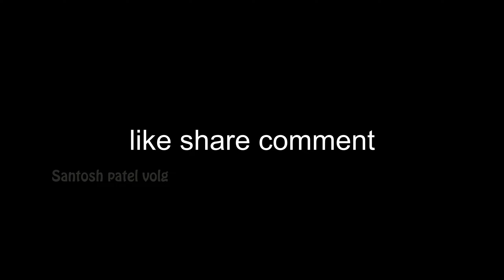Gaja Laxmi Maa Ji Ki Maha Prasad || Dang Gaja Lakhmi Pooja || Santosh Patel Volg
1-gaja laxmi pooja.
2-dang gaja laxmi pooja ,
3-bargarh dhanuyatra.
4-bargarh gaja laxmi pooja.
5-dhenkanal laxmi puja.
6-santosh patel comedy.,
7-santosh patel.
8-mana basa gurubar.
9-laxmi ji ki arti.
10-laxmi pooja kalash yatra.
11-Dang Bargarh gaja laxmi pooja.
12-Santosh patel elrectrian.
13-dang jagarnath mandir.
14-dang rath yatra.
15- 2023 laxmi pooja dang.